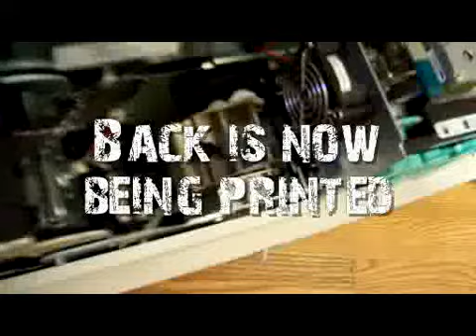How your Mclovin id will be made (Movie Superbad, fogel)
Manufacturing the Mclovin id card from Movie Superbad